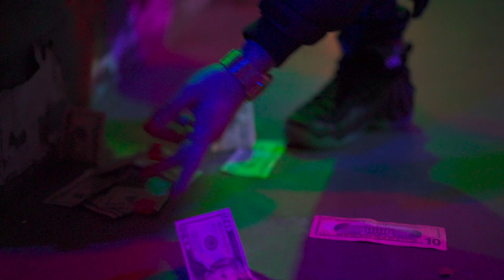Bub Styles & ARXV - Head Cracks (Official Video)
From Bub Styles & ARXV new video "Head Cracks". Produced by Ace Fayce
Video by Gee Media